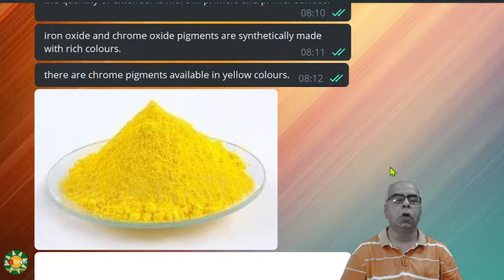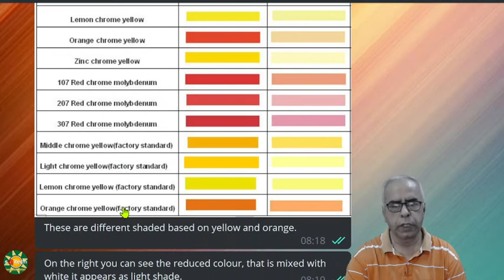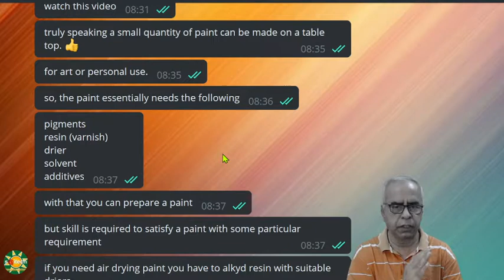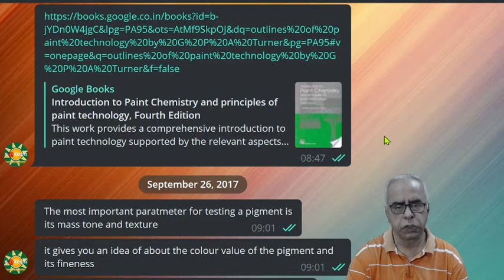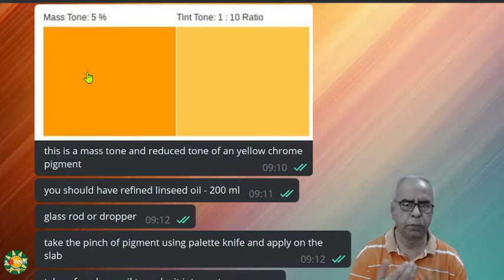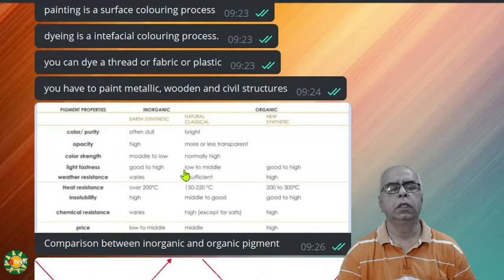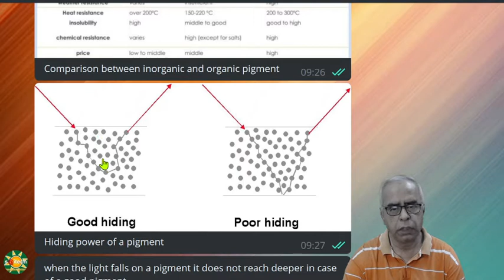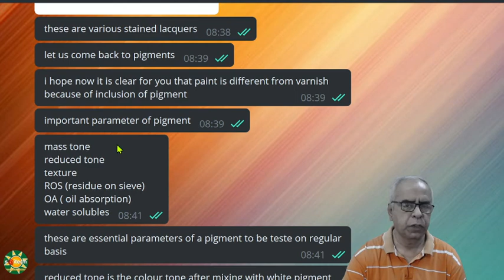Mass tone and reduced tone of a pigment